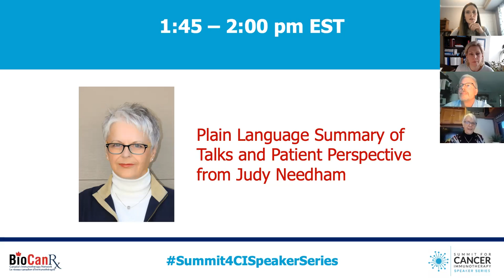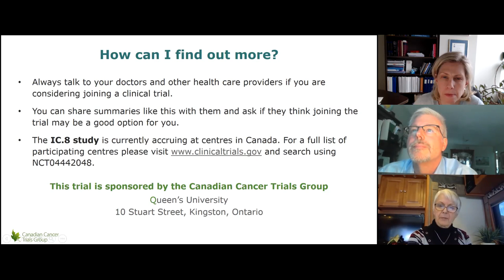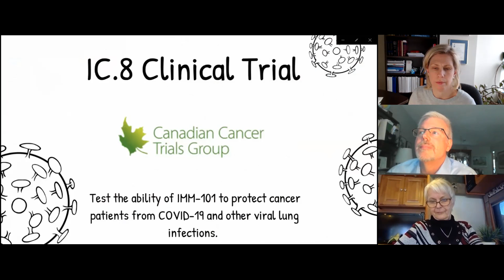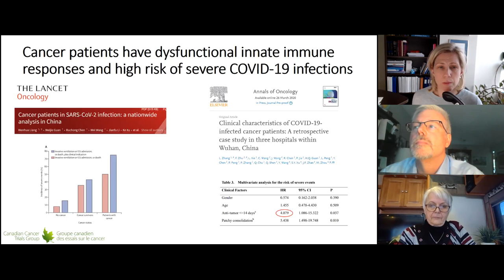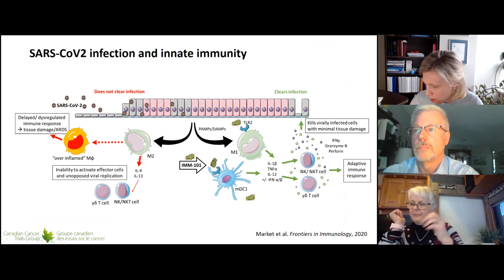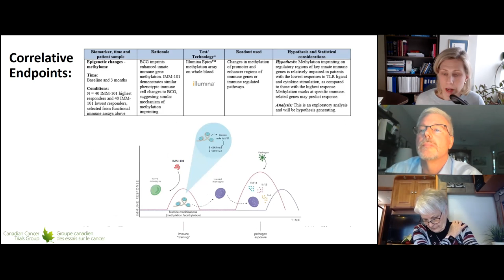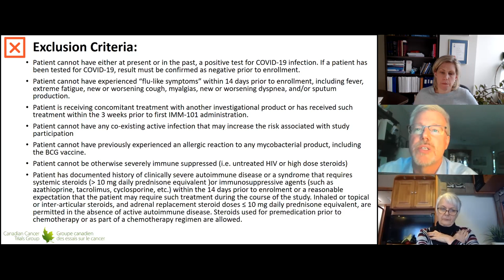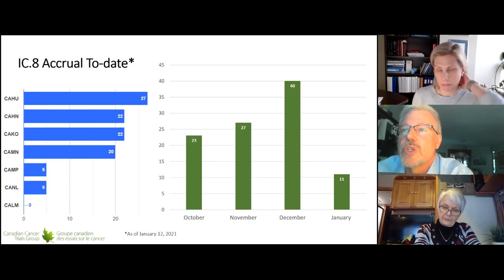Summit Speaker Series: COV-IMMUNO Trial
Summit Speaker Series, Session Three

COV-IMMUNO - A randomized, phase III trial of vaccination with IMM-101 versus observation for the prevention of severe COVID-19 related infections in cancer patients at increased risk of exposure

The COVID-19 pandemic is a harsh reminder not to take our immune system for granted. The fact that some infected individuals clear the virus without symptoms contrasts with the damage that this virus does in more vulnerable populations, including cancer patients. The difference in severity is due to a number of factors, but most important is how well the innate arm of our immune system functions. Innate immunity provides a rapid, broad response and has been shown to be important in reducing the severity of many viral infections, including SARS and COVID-19. Patients who are receiving anti-cancer therapy are known to have suppressed immune systems, including poorer functioning innate immunity. However, there is evidence that the innate immune system can be boosted by vaccination against one infection to respond better to different infections, which is called “trained immunity”.

The BCG vaccine against tuberculosis, which has been shown to train the innate immune system and protect against other infections, is also being tested against COVID-19 in health care workers but, because it is a live vaccine, it is not safe in immunosuppressed patients, like those with cancer.

We propose to use a new vaccine, IMM101, to train the immune system of vulnerable cancer patients. IMM-101 is a heat-killed vaccine so it is safe to use in cancer patients. We are therefore undertaking a clinical trial that will enroll 1500 cancer patients from across Canada who are at high risk of COVID-19 since they cannot self-isolate because they have to go to the cancer center to receive anti-cancer therapy.

The patients will be randomly assigned to receive either IMM-101 or to simply be observed over the course of their cancer therapy. If patients who receive IMM-101 suffer fewer and/or less severe respiratory infections, including COVID-19, compared to unvaccinated patients, there will be strong evidence to adopt this as a standard therapy for these patients, both in Canada and internationally.

SPEAKERS
Dr. Rebecca Auer
Dr. Chris O'Callaghan
Judy Needham

This is a recording of a webinar that took place on January 13, 2021.